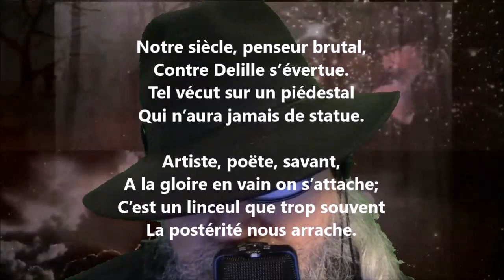Couplet / Notre siècle, penseur brutal - Pierre-Jean de Béranger lu par Yvon Jean